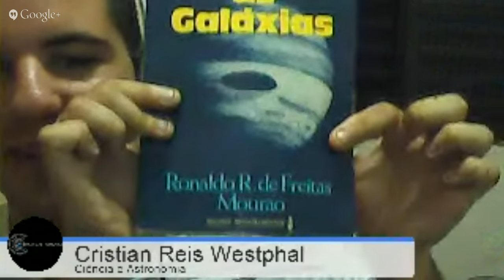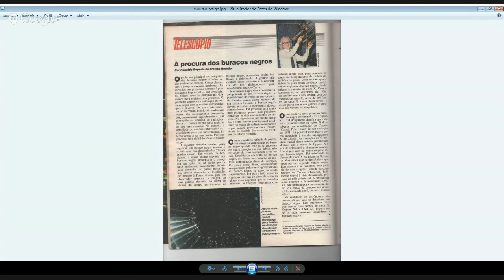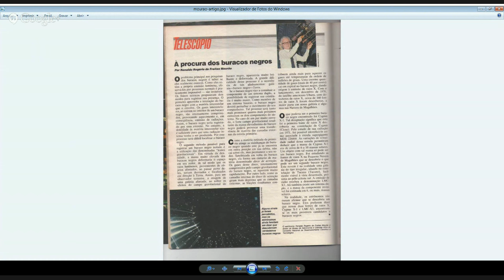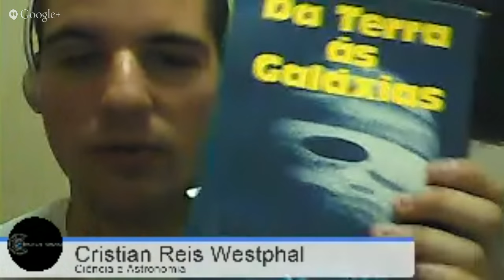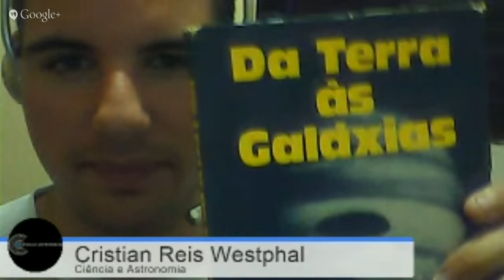Hangout em Homenagem ao Astrônomo Rogério Mourão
Ronaldo Rogério de Freitas Mourão nasceu no Rio de Janeiro, dia 25 de maio de 1935 e foi um astrônomo brasileiro que revolucionou a forma de Divulgação Científica e popularização da Astronomia no Brasil.

Fundador do Museu de Astronomia e Ciências Afins (MAST), na cidade do Rio de Janeiro, pesquisador e sócio titular do Instituto Histórico e Geográfico Brasileiro (IGHB).

Em 30 de junho de 1976 ele fundou o CARJ - Clube de astronomia do Rio de Janeiro, que funciona até hoje, o qual frequentou enquanto a saúde permitiu.

Na fundação do Clube, junto com ele estavam (em ordem alfa-bética):

• Alexandre Fucs
• Arnaldo Teixeira Torres
• Décio Ferreira Maia
• José Julio Dias Nogueira
• Luiz Hernani de Almeida Negrão
• Luiz Muniz Barreto
• Oliveiros Cardoso Tavares
• Otto August Altschul
• Rosário Cianci
• Sérgio Martins Ferraz
• Sylvio Silva

No Observatório Nacional, descobriu uma série de asteroides.

Prêmios e Honrarias

1985 - Asteroide Mourão - Descoberto por Mourão em 22 de maio de 1980, o asteroide 2.590 foi batizado de Mourão, em homenagem ao seu descobridor. O registro do nome foi feito em 2 de julho de 1985, no Miror Planet Circular. Na publicação, Ronaldo Mourão é apontado como astrônomo integrante do programa de descoberta e obervação de asteroides do European Southern Observatory (ESO).

1997 - Primeiro vencedor do Prêmio José Reis de Divulgação Científica, o mais importante do Brasil na área2 , pelo conjunto de seus trabalhos.

1997 - Agraciado pelo Instituto Histórico e Geográfico de São Paulo com o colar do centenário e o respectivo diploma, como destaque cultural do ano de 1996.

2000 - Prêmio Cultural: Medalha Austregésilo de Athayde do Lions Club.

2001 - Prêmio Jabuti (categoria de Ensaios) com o livro Astronomia na época dos descobrimentos

2005 - Prêmio “Suprema Honra ao Mérito” da [Universidade Soka], Tóquio, Japão.

2005 - Prêmio de Cultura e Paz da SGI – Soka Gakkai International.

Não perca nossa Homenagem dia 23 de Maio às 20:00 (Horário de Brasília)